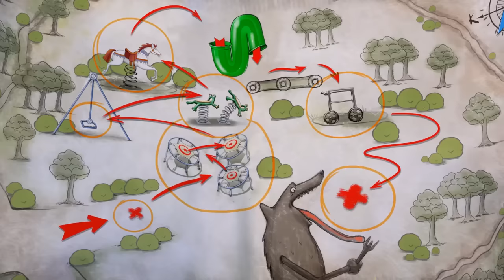Sunny Bunnies | Mr. Ice Cream | COMPILATION | Cartoons for Children | WildBrain